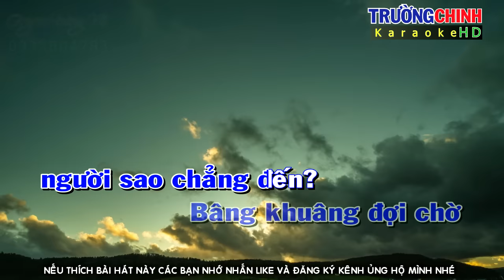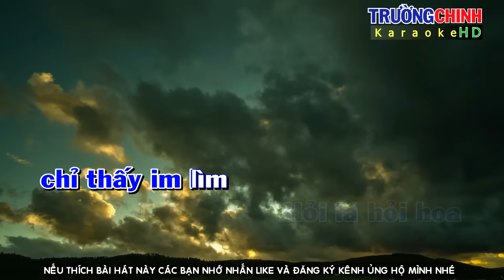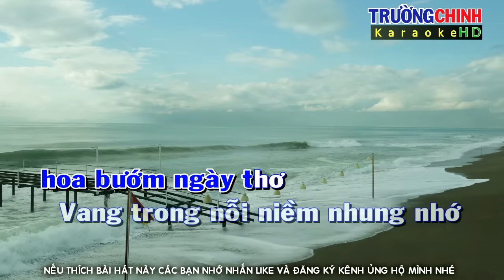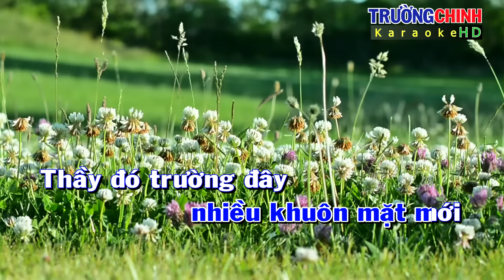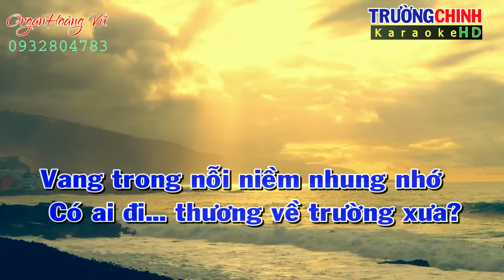Karaoke Trường Cũ Tình Xưa Tone Nam Beat Chuẩn Nhạc Sống Dễ Hát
Karaoke Trường Cũ Tình Xưa Tone Nam
Hình ảnh và video cấp phép miễn phí bản quyền link trang